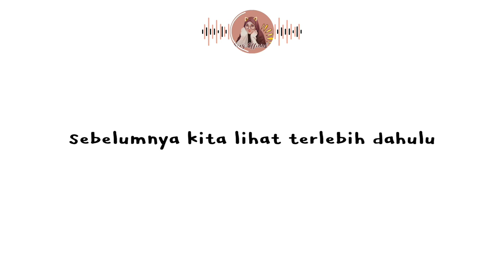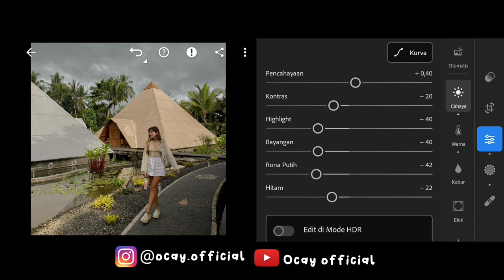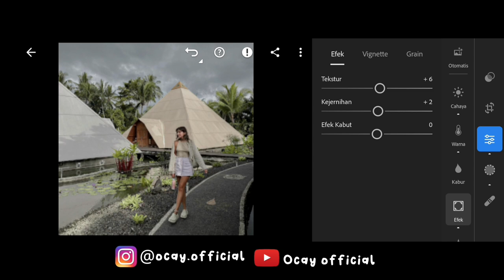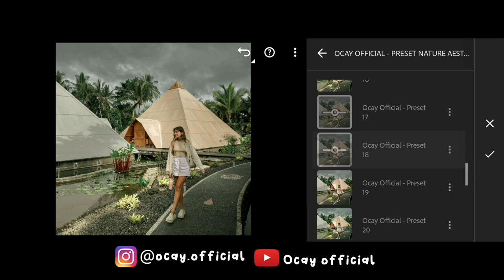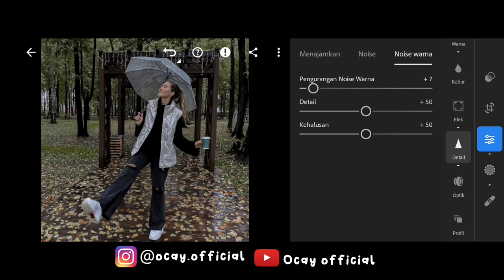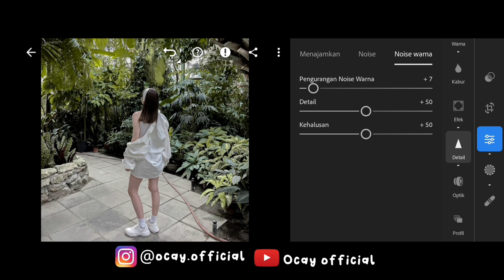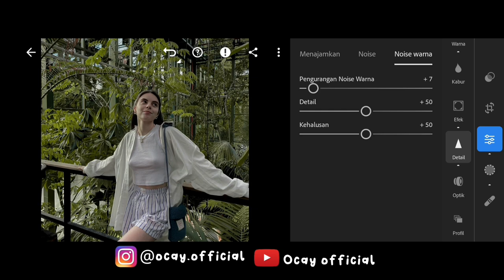TUTORIAL EDIT FOTO LIGHTROOM | PRESET AESTHETIC NATURE | FREE 30+ PRESET LIGHTROOM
FREE PRESET LIGHTROOM TERBARU 2024 | PRESET AESTHETIC NATURE | LIGHTROOM MOBILE PRESET

▪️Photo Source: PinterestLIGHTROOM
▪️ Semua foto yang ditampilkan didalam video adalah milik pemiliknya masing-masing.

CATATAN PENTING❗
▪️Diusahakan untuk download menggunakan chrome

📌Cara mendapatkan Passwordnya:
🔹️Nonton videonya dari awal sampai akhir dan jangan sampai di skip, karena nanti akan ada bunyi notifikasi ketika passwordnya muncul.
🔹️Passwordnya muncul di atas tengah foto

📌 Cara memasukkan Passwordnya:
🔹️ Passwordnya berupa angka dan ada 4 digit
🔹️Kalian harus cari password ke 1 dan ke 2
🔹️ Password akan muncul 2x

Contoh:
▪️ Password ke 1 dan 2 digabung
▪️ Jadi Password yang benar adalah ➡️ 3012
▪️ Itu hanya contoh ya...